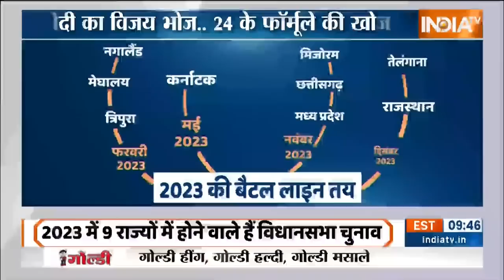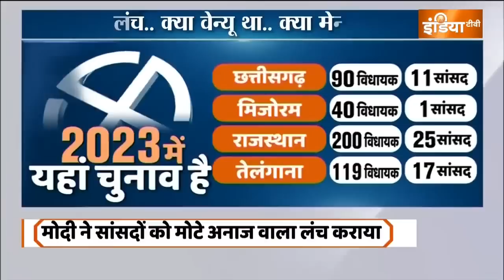मोदी ने किसके साथ किया लंच, किस दोस्त के साथ किया डिनर? | PM Modi | BJP | 2024 Election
PM Modi Lunch Party: नई दिल्ली में इस वक्त एक डिनर पार्टी शुरू हुई है, जिसकी खबर बहुत से लोगों को नहीं है रूलिंग पार्टी के सभी नेता यहां invited हैं। प्रधानमंत्री खुद भी वहां पहुंच रहे हैं। PM Modi ने आज सुबह भी एक मीटिंग की थी जिसमें BJP के सभी नेताओं को बुलाया था। लंच पर उन्होंने दोस्त और दुश्मन सबको बुलाया और इस वक्त जो डिनर शुरू हुआ है उसमें NDA के दोस्त शामिल हैं।